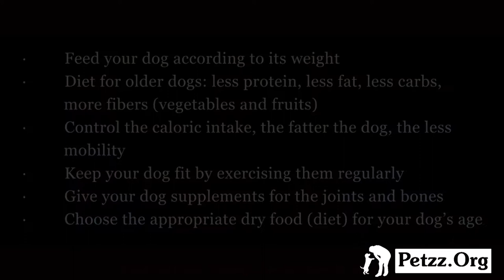Healthy Diet for Adult Dogs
Healthy Diet for Adult Dogs: A discussion with Dr. Akshay
R: Hi. Welcome to a new “Ask the Vet/Petzz Expert” episode in our video series. Our vet expert, Dr. Akshay, will talk to us today about the healthy diet of an adult dog.

R1: Hello, Dr. Akshay. When it comes to a dog’s diet there are a lot of opinions being passed around, basically every dog owner thinks that he knows best how to feed his dog. But is it really so? Tell us a few things about how important is a balanced diet for an adult dog.

V1: It’s true that every owner believes he knows best what his dog should eat, but more often than not dog owners do make mistakes when it comes to their dog's’ diet, so when in doubt it’s better to ask the vet.

First and foremost, a healthy dog diet should not be composed of scraps and leftovers from their owners’ meals. Of course that almost every dog will be watching you while you eat and you just can’t handle the teary eyes and you end up giving him a piece of your food. However, you have to make sure that the food you are eating is completely safe for your dog, but bear in mind that this is not a behaviour that you should reinforce.

Just as a human’s diet, a dog diet should include protein, fats and carbs, but their percentages vary greatly from humans’ intake. A dog should have more protein and fat and little carbohydrates. Also, a healthy diet should include greens and vegetables besides meat and kibbles. A balanced diet makes the difference between a lean healthy dog and a dog whose immune system is weak.

R2: Doctor, you mentioned greens and veggies as part of a healthy diet. What greens and veggies we can feed our dogs? And what about fruits?

V2: Leafy greens like spinach are great for dogs, and also carrots, baked potatoes or sweet potatoes, cucumbers, broccoli, and cooked peas or beans should be part of a dog’s diet. If your dog likes fruits, you can give him apples, pears, blueberries, watermelon or pumpkin. During hot summer days, you can even freeze these fruits and give them to your dog as an icicle which will help him stay hydrated, and entertain him as well.

R3: Are bones safe for dogs? What bones should we give a dog?

V3: Fish and chicken bones should never be given to dogs as they pose a great risk of piercing through their digestive tract. Safer options are turkey or mutton bones, but even these should be half cooked and not given raw.

R4: Is a diet based solely on kibbles – even from reputed brands – or processed dog food recommended for a dog?

V4: Kibbles are a form of highly concentrated dog food that should be given moderately, always use a measure and feed your dog according to his weight. There are good brands of kibbles of course, but a dog’s diet should include other foods besides this too. Canned food is also a good option as long as you choose a good brand, but again you should not feed your dog only canned meat and not all the time.

R5: How can we improve a dog’s diet?

V5: A balanced diet that includes raw foods, meat, greens, veggies and kibbles or canned dog food would be a very good balanced diet. Additionally, you can give your dog supplements (minerals, vitamins), 2-3 times a year for 1 month. For a nice shiny coat and healthy joints you can add a few drops of salmon oil to your dog’s food every day.

R6: What signs will a dog with a poor diet show? What health issues can be triggered by a poor or unbalanced diet?

V6:Diet is the most important part in a dog’s life. A poor or an unbalanced diet can lead to an array of diseases ranging over time from skin diseases to liver and kidney failure. A dog that is not fed good food can be skinny, lethargic, can exhibit hair loss, rashes, dandruff, dermatitis. Also, if a dog is too fat, he’ll have other health problems such as joint problems or diabetes.

R7: What foods we should never feed our dogs? Is milk a good food for a dog?

V7: Dogs should not be given sweets or any human food with a high sugar content, especially chocolate which is toxic for them, and even some fruits and nuts (grapes, strawberries, raisins, macadamia nuts, cashews, peanuts.

Regarding milk, dogs can be lactose intolerant just like humans and will suffer the same symptoms whenever they eat dairy products. Some dogs cannot digest the cow milk enzymes at all and will have gas, diarrhea or vomiting, others will not have any issues.

Welcome to the Official Petzz.Org Youtube Page.

Also, People in India can have a look at our pet healthcare packages here:

Happy Parenting!